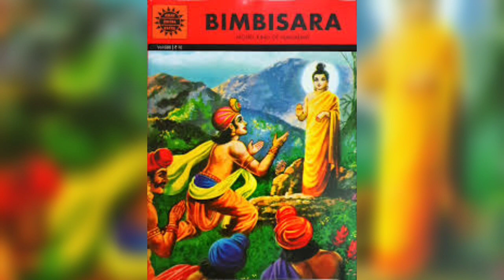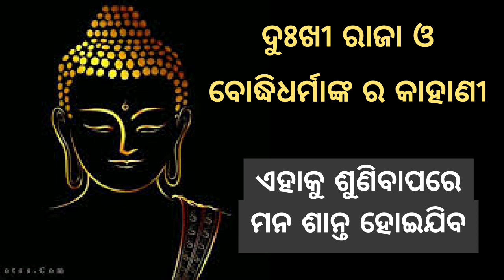A Story of A Monk and King। Monk Story। Wisdom Buddist Story। Best Inspirational Story। Must Watch।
A beautiful and the great story of a monk and King about peace happiness and real success of human life what are the people they don't know no but the real source of happiness and they always find it in outer world this Monk story Buddhist story wisdom story speak how is sat king having all the the good things and in UP money and prosperity suffering from mental stress and anxiety a finally he was able to and the the permanent pieces source that is available and the inner side of every human being bye great Monk Buddhist monk bodhidharma but listen this great inspirational motivational story Sudarshan Mishra motivation.

To watch all life changing videos and great moral teachings of life and all hidden success rules of life watch Sudarshan Mishra motivation,